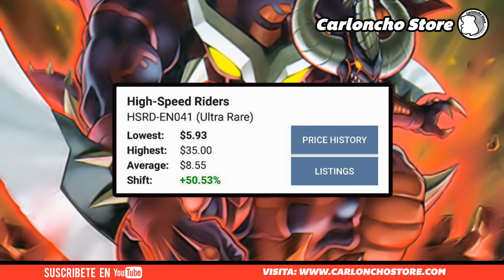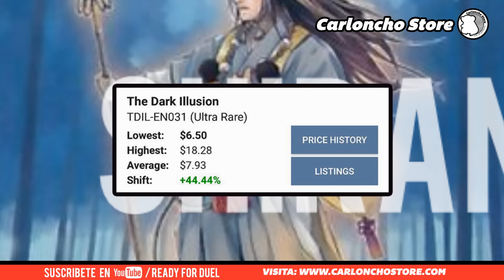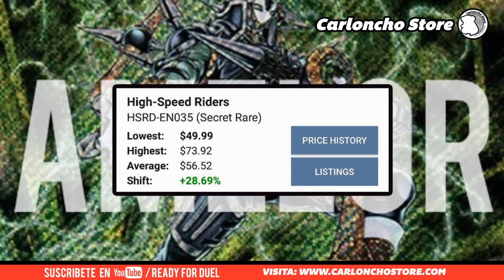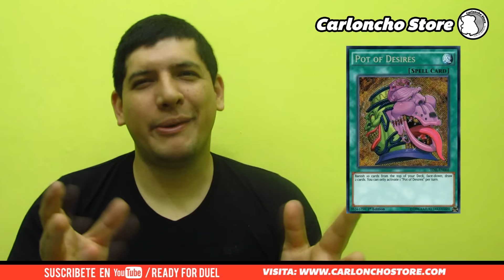Most Wanted / Semana 29 Agosto - 04 Septiembre 2016 [Ready for Duel]